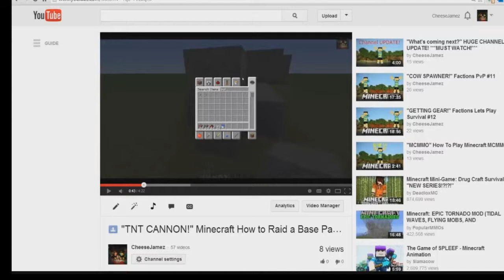"RAID!" Factions Survival Lets Play #14 (Part 2/2)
Kill some mobs with me! 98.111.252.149:25555
Vine - @CheeseJamez
Twitch.tv (I'm going to start streaming here a lot more!)